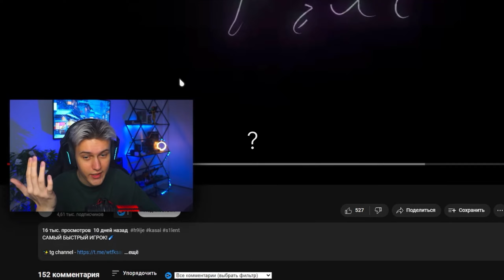ЛУЧШИЙ МУВИК ПОД ФОНК! 😍❤️‍🔥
montage - Luma Fusion

0:00 - ПОДПИШИСЬ!
0:03- СТАВЬ ЛАЙК!